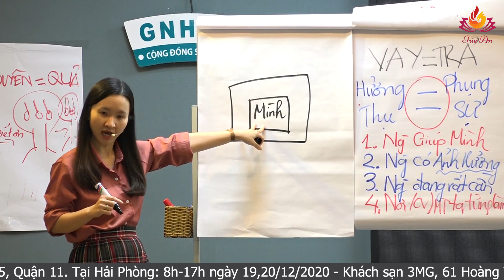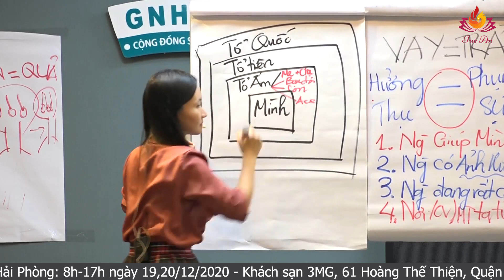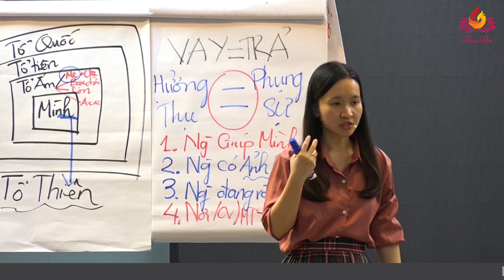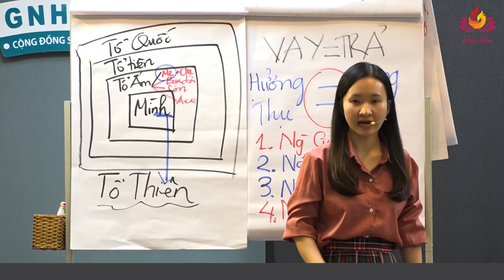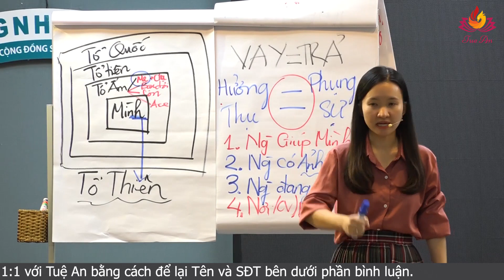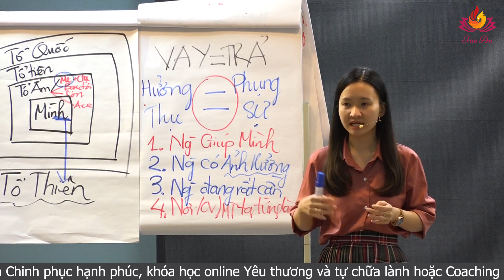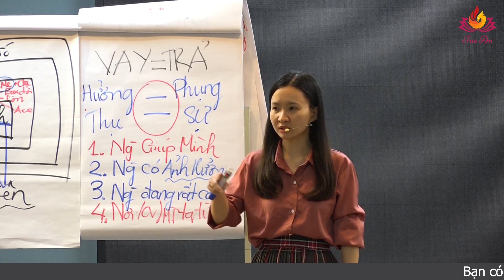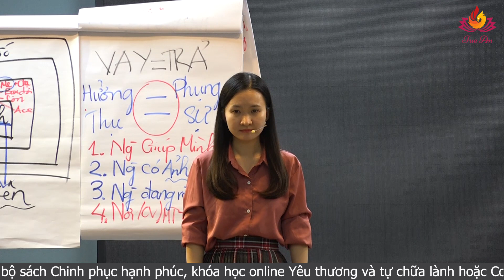Mức Độ Kết Nối Của Bạn Chính Là Sự Hạnh Phúc Của Bạn